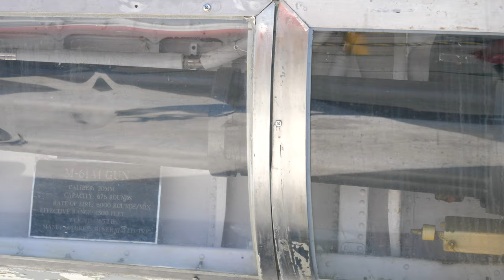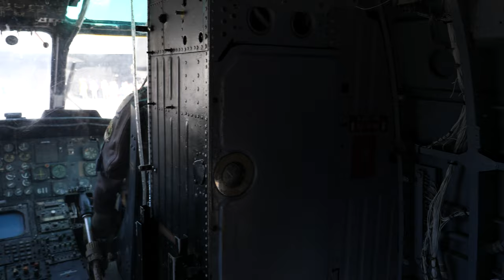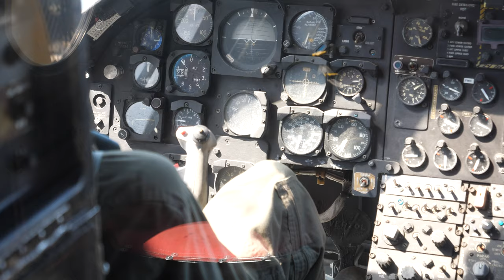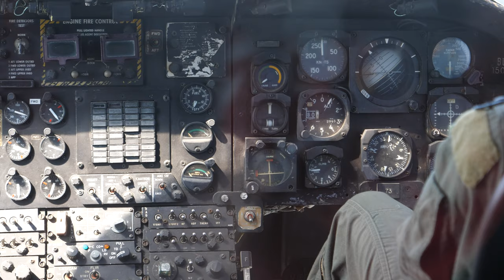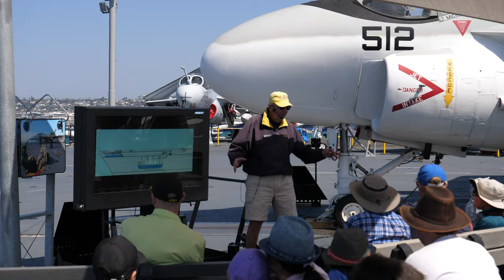Flight Deck of the USS Aircraft Carrier Museum Ship in San Diego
Filmed with a Panasonic GH5 camera Filmed with a Panasonic S1R Mirrorless Camera with a Leica 50mm f/1.4 Lens and a Zhiyun Crane 3 LAB Gimbal